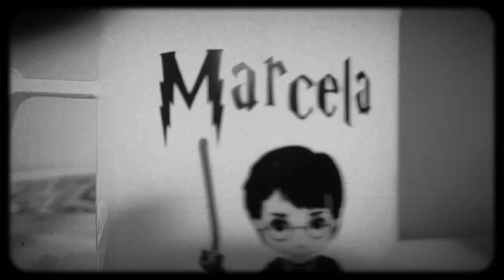Marcela Films Logo